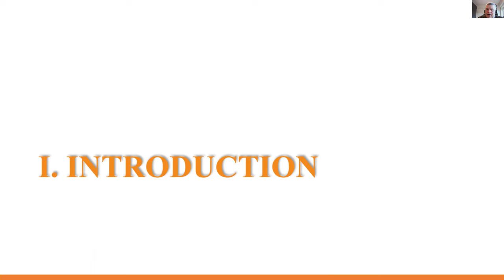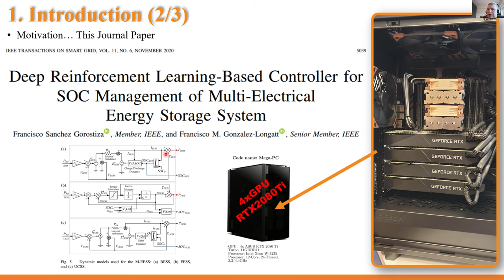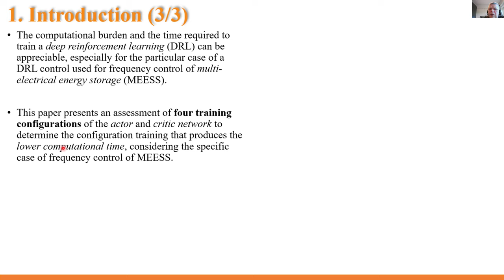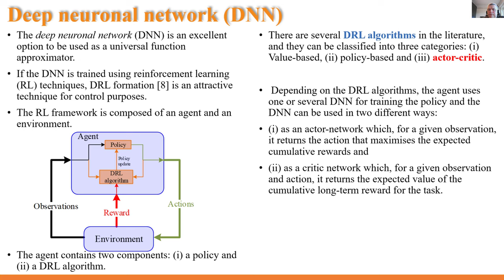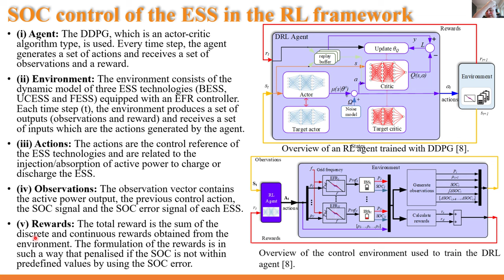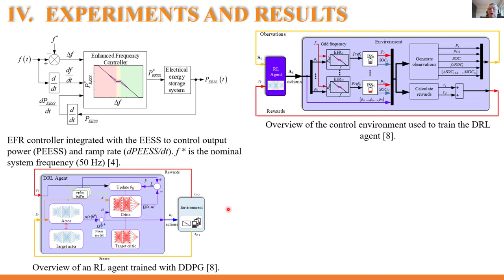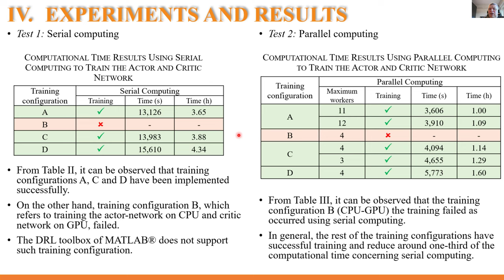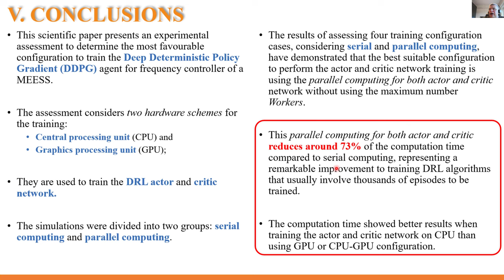GPECOM2022. Deep Reinforcement Learning controller for Multi-Energy Storage System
Title: Configuration of the Actor and Critic Network of the Deep Reinforcement Learning controller for Multi-Energy Storage System
Conference:  IEEEE 4th Global Power, Energy and Communication Conference, GPECOM2022.
Place: Turkey
Date: 14-17 July 2022
DOI: 10.13140/RG.2.2.18457.90723